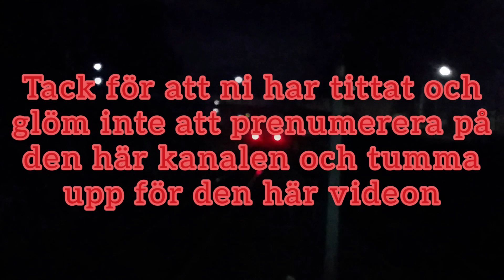C6 Tunnelbana Mot Sätra Vid Vårberg.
Efter filmandet av C30 Tunnelbana 2310+2308 not Norsborg i Skärholmen, så åkte jag med ett vanligt C20 Tunnelbana mot Norsborg till Vårberg, och då hittade jag en C6:a Tunnelbanetåg mot Sätra, i Vårberg, det var riktigt kul

Vagnstyp: C6.
Linje: 13 (Norsborg - Sätra).
Station: Vårberg.